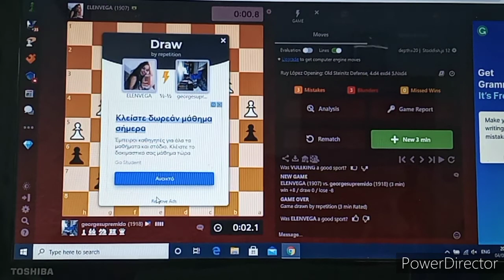MY CHESS BUDDY 2 (SHORT VIDEO) 01 @GEORGESUPREMIDO BUHAY OFW ABROAD (CYPRUS) #350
CHESS VLOGS / BLITZ @GEORGESUPREMIDO BUHAY OFW ABTOAD (CYPRUS) #350